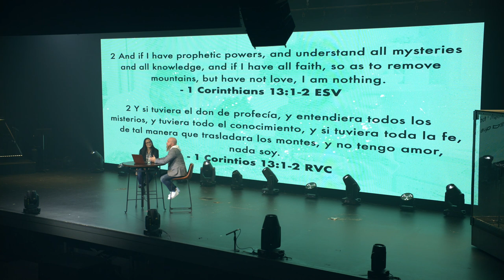What are Love Languages? | How Do Love Languages Work | Do You Marry for Lust? | Self Sacrifice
New Living Translation Study Bibles:
English Standard Version Study Bibles:

What are love languages? How do love languages work? Do you marry for lust? In the second week of our Family First Series, Pastor Mike and Miss Cindy dive into what love languages are and how to use them in marriage and with your family. Love languages are how we fill our family and friends' love tanks. If you missed last week’s message about submission, make sure to watch it!